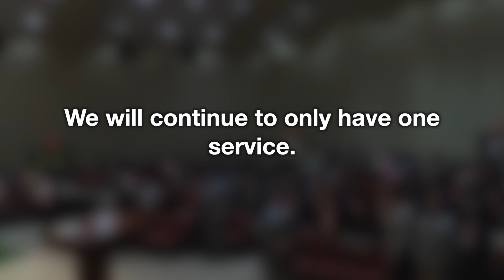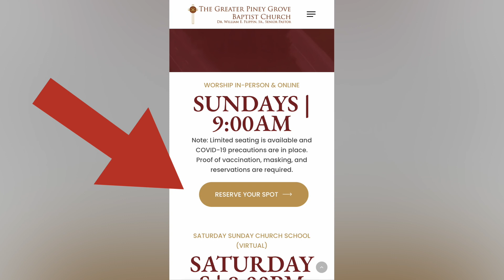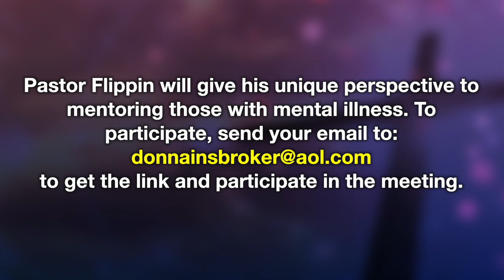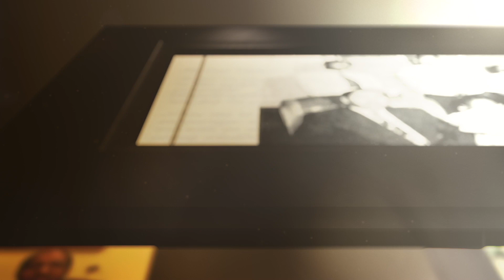GNN 03272A1 ep227week 13